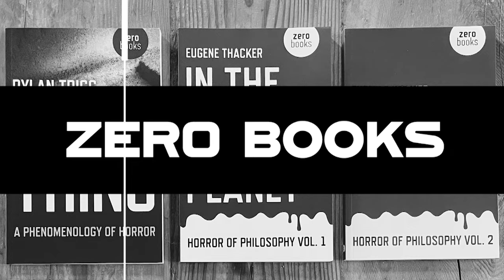A How To Guide to Cosmopolitan Socialism with Matt McManus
Socialism has always had internationalist ambitions, but what those ambitions should be and how to rethink them in the 21st century remain open questions. Before his tragic passing in 2020, Michael Brooks talked about a new kind of cosmopolitan socialism that would be appropriate for our time. A How To Guide To Cosmopolitan Socialism builds upon Brooks' vision to argue that we need a left which knows no boundaries and recognizes the fundamental moral equality of all individuals on the planet while securing the material conditions for their flourishing. Only such a sweeping vision can successfully combat the forces of reaction and violence confronting us today.

Acid Horizon